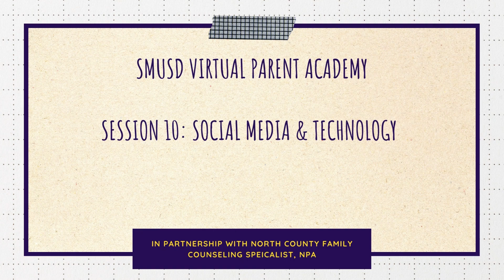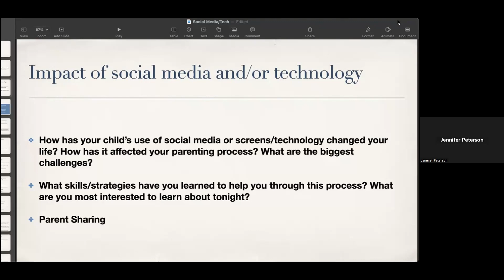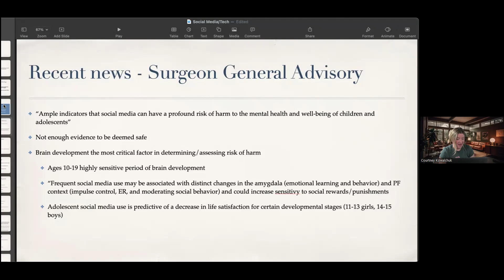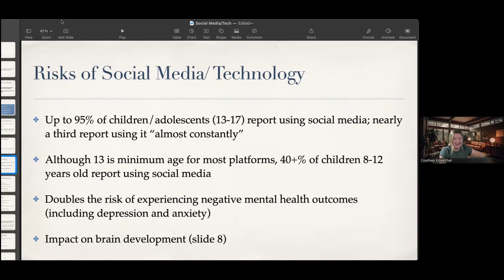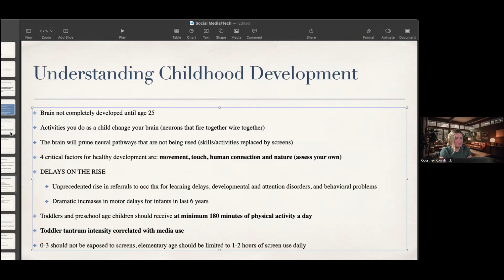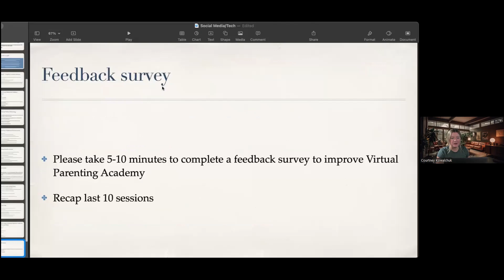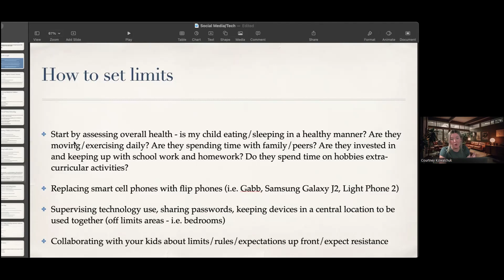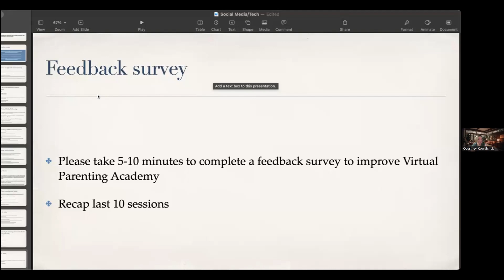SMUSD VPA Session 10 Social Media & Technology